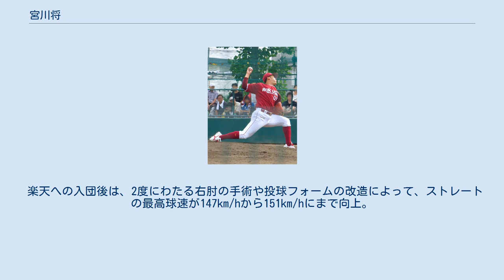宮川将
宮川 将（みやがわ しょう、1990年10月19日 - ）は、大阪府泉南市出身の元プロ野球選手（投手）。
右投右打。
 小学校2年生から野球を始めると、大体大附中学校では準硬式野球部に所属。
大体大浪商高校時代は「大阪No1ピッチャー」と評されるも、春夏とも阪神甲子園球場の全国大会に出場できなかったため、プロ志望届を日本学生野球協会へ提出せず大阪体育大学へ進学した。
 大阪体育大学では、1年次の阪神大学野球春季リーグ戦で開幕投手に抜擢されると、ベストナインを獲得。
1年次の秋に右肘を痛めてからは、同期の松葉貴大と並んで、エースとして活躍した。
リーグ戦では、通算29勝9敗、防御率2.00、274奪三振を記録。
リーグMVPを3回、最優秀投手賞を1回受賞している。
 2012年のNPB育成ドラフト会議で、東北楽天ゴールデンイーグルスから1巡目で指名。
支度金300万円、年俸240万円（金額は推定）という条件で、育成選手として契約した。
ちなみに、ドラフト会議の直前から、TBSテレビ制作の『ドラフト緊急生特番!お母さんありがとう』の取材クルーが宮川に密着。
同番組への出演中に指名を受けた。
 2013年、イースタン・リーグの公式戦で、主に中継ぎとして、6月までに3勝0敗、防御率2.89を記録した。
6月2日に支配下選手契約へ移行するとともに、背番号を90へ変更。
さらに、同日の出場選手登録を経て、6月5日の対東京ヤクルトスワローズ戦（明治神宮野球場）に救援投手として一軍デビューを果たした。
8月4日の対北海道日本ハムファイターズ戦（札幌ドーム）では、先発の戸村健次が4回3失点で降板したにもかかわらず、打線が5回表にNPB新記録の1イニング7二塁打で7点を挙げて逆転。
5回裏から2番手で登板した宮川は、残りの3イニングを5安打1失点で凌ぐと、一軍でのプロ初勝利を記録するとともにチームの7連勝（球団タイ記録）に貢献した。
育成選手としてNPBの球団へ入団した投手が、1年目に一軍公式戦で勝利投手になった事例は初めてであった。
8月27日の対オリックス・バファローズ戦（京セラドーム大阪）では、2番手で登板すると、大学時代にエースの座を争った松葉との投げ合いが初めて実現した。
9月23日の対日本ハム戦（札幌ドーム）で一軍初先発を果たすと、7回を1安打無失点に抑えて2勝目を挙げた。
一軍公式戦全体では、17試合の登板で2勝0敗1ホールド、防御率2.45をマーク。
レギュラーシーズン終盤の10月19日には、TBSテレビで放送の『バース・デイ』で、プロ入りまでの半生が改めて紹介された。
 巨人との対戦になった日本シリーズへの出場資格者名簿にも登録され、第4戦（10月30日・東京ドーム）の4回裏に、2番手投手としてポストシーズン初登板を果たした。
しかし、先頭打者からの2連続四球と長野久義の適時打で1点を失い、4人目の打者・寺内崇幸に対する頭部付近への死球で日本シリーズ史上3人目（球審からの危険球宣告では2人目）の退場処分を受けた。
日本シリーズで登板できたのはこの試合だけで、1アウトも取れなかったため、シリーズでの防御率は記録上無限大になっている。
 チームの日本シリーズ初制覇によって進出した台湾でのアジアシリーズでは、地元の統一セブンイレブン・ライオンズ（中華職業棒球大聯盟での優勝チーム）と対戦した11月19日の準決勝に先発。
しかし、2回途中3失点という内容で敗戦投手になり、チームも決勝進出を逃した。
 2014年、オープン戦で出遅れた影響で、5月20日にシーズン初の出場選出登録。
登録後の一軍公式戦には、主にロングリリーフで起用された。
7月2日の対オリックス戦からは、先発陣の一角に定着。
一軍公式戦では、前年と同じ17試合の登板で、3勝1敗1ホールド、防御率4.29という成績を残した。
しかし、右肘頭の疲労骨折が判明したことから、レギュラーシーズン終了後の10月15日に骨の移植手術を行った。
その影響で、手術後の10月28日には、球団から支配下選手契約の解除を通告。
11月10日には、再び育成選手契約を結ぶとともに、背番号も入団時の121に戻した。
 2015年、前年の手術からのリハビリへ専念したことに加えて、夏場に右肘...